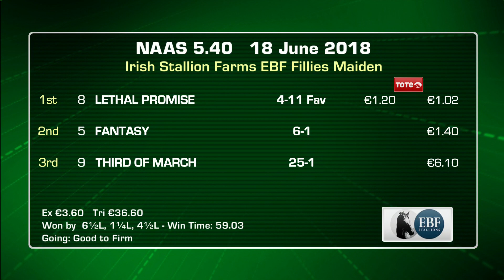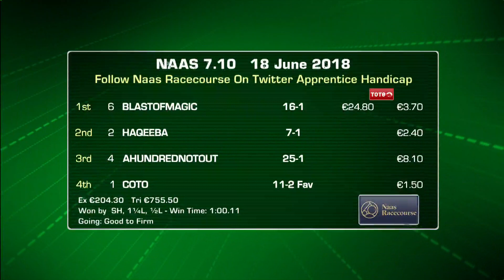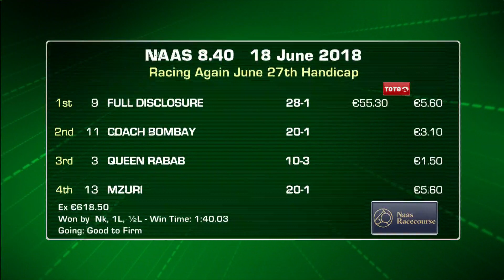Racing from Naas featuring the Midsummer Sprint Stakes (Listed) | 18th June 2018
Racing from Naas featuring the Midsummer Sprint Stakes (Listed) won by Dali for trainer Aidan O' Brien and ridden to victory by son Donnacha O' Brien